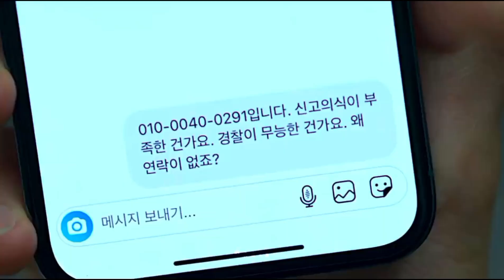"From Romance to Thrills: The Top 10 Highest Rated K-Dramas of 2023"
About the video:

Welcome to Best Top 10! In this video, we're diving into the captivating world of Korean dramas and counting down the top 10 highest-rated Korean dramas of 2023 that you absolutely can't miss. From heartwarming romances to thrilling mysteries, Korean drama enthusiasts are in for a treat this year.

In this comprehensive video, we'll explore each drama's plot, cast, and why it's earned a spot on our list. Plus, we'll reveal the audience and critic ratings that make these dramas stand out.

If you're a K-drama fan or just looking for your next binge-worthy series, be sure to watch until the end to discover which Korean dramas are creating buzz and winning hearts in 2023.

Your search:

top 10 korean drama 2023,
10 highest rated kdramas of 2023 sparkling euphoria,
top 10 highest rated korean drama of 2023
korean drama 2023
best kdramas 2023
netflix kdramas
best korean dramas 2023
top korean dramas 2023
netflix k dramas to watch 2023
top rated korean bl dramas
best kdrama 2023
highest-rated 2023 kdramas
top netflix kdramas
top 10 web series on netflix
best korean drama on netflix
best korean series of 2023 so far
most watched kdrama on netflix
most watched korean drama in 2023
most watched kdrama 2023